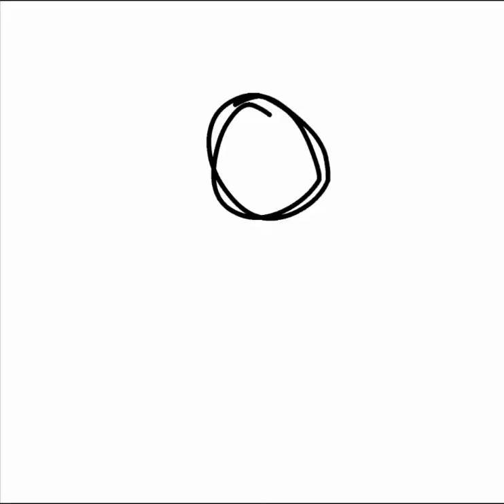Jellyfish - speedpaint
Enjoy :D